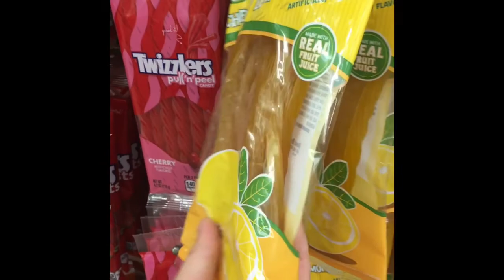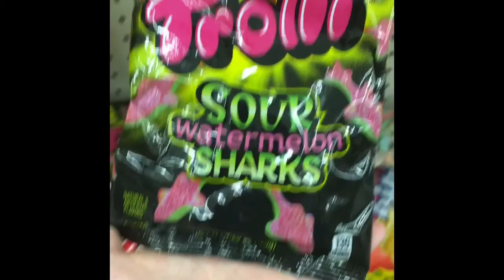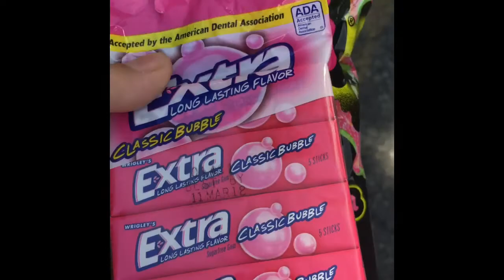Dollar Store Fishing Challenge ( Harder Than I Expected )